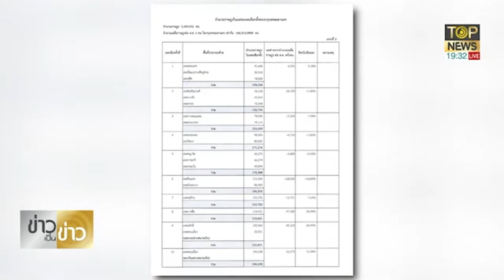กกต.ประกาศ เขตเลือกตั้ง กทม.แล้ว 5 รูปแบบ แจงจำนวนประชากรต่อ ส.ส. | ข่าวเป็นข่าว | TOP NEWS